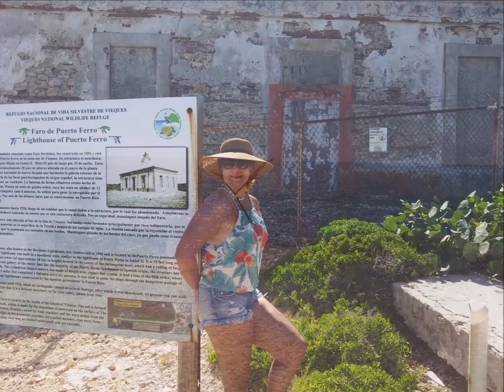Vieques Puerto Rico, Nov 2019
Vieques Puerto Rico, beach, sun, caribbean